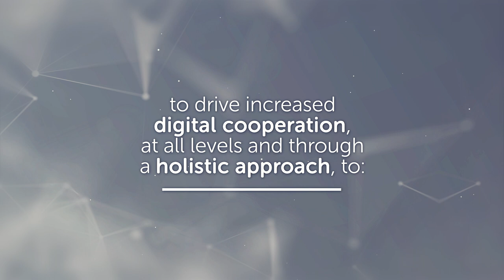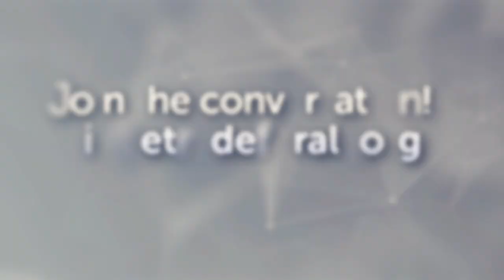eTrade for all Leadership Dialogue 2022 highlights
During eCommerce Week 2022, UNCTAD held an eTrade for all Leadership Dialogue. The theme was "Connecting the dots for more inclusive development".

This leadership dialogue brought together the heads of the organizations that are part of the eTrade for all initiative to explore the following points

• How to enhance the ability of developing countries to leverage digital solutions for building a better future after the pandemic

• How to further strengthen collective efforts to leave no one offline and no one behind?

This video provides highlights from the discussion.